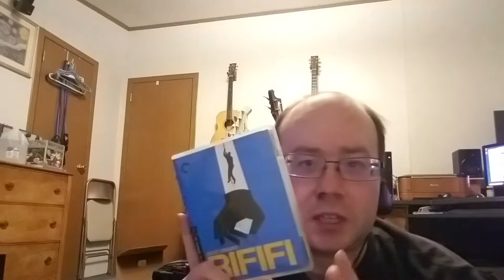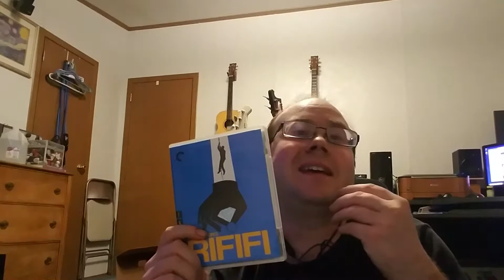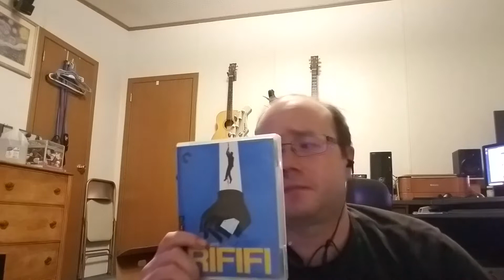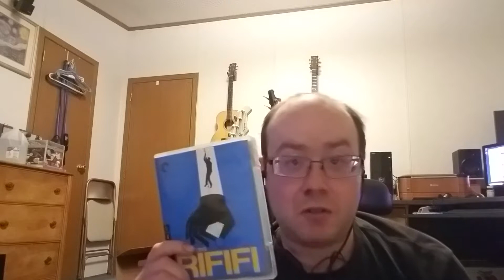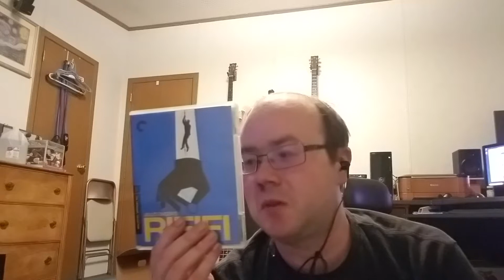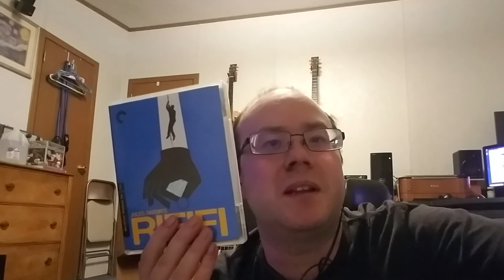Ban This!: Rififi